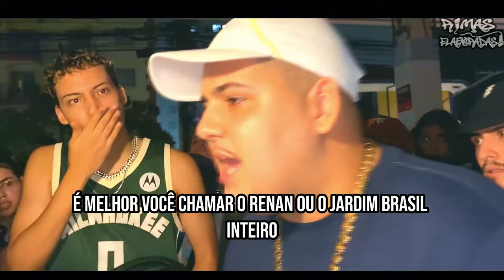RIMAS que foram FANTÁSTICAS!!!